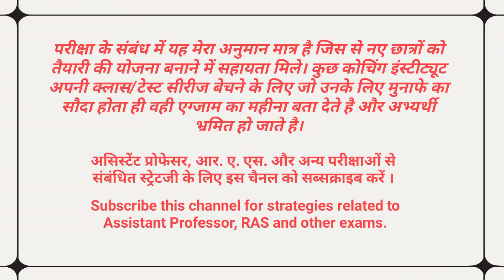RPSC Assistant Professor Exam expected date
RPSC Assistant Professor expected month.

RPSC assistant professor latest news today
RPSC Assistant Professor form fill up
RPSC 2nd grade latest news
RPSC 1st grade latest news
RPSC fso cut off 2023